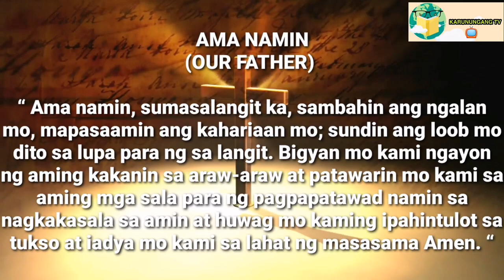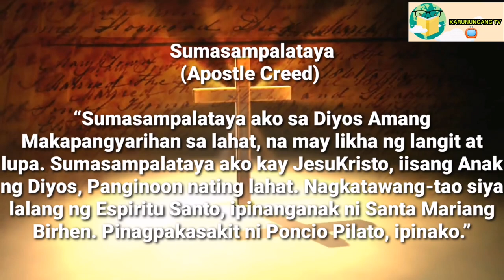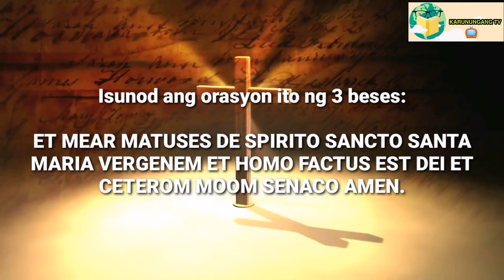ORASYON PARA MAGSIPAGBAYAD ANG MAY UTANG SA IYO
MUSIC BACKGROUND:
IN YOUR PRESENCE - DEEP INSTRUMENTAL WORSHIP